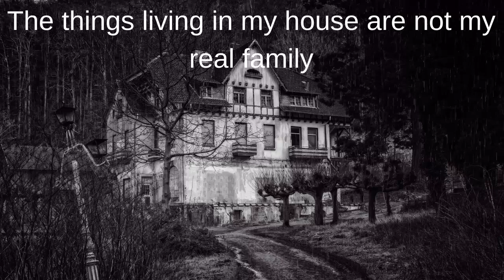The things living in my house are not my real family | ASMR (R/Nosleep Creepypasta/Horror)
owner of the story : Millerwiller